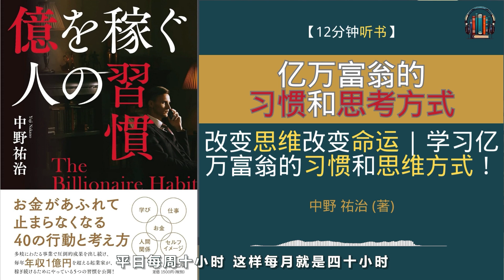"揭秘亿万富翁思维 | 超实用财富秘籍"🌟【12分钟讲解《亿万富翁的习惯和思考方式》学习亿万富翁的学习方法，引领你通向成功之路！】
[视频简介]

在这个视频中，我们深入解读《亿万富翁的习惯和思考方式》，
揭示成功人士与普通人之间思维方式的差异。你是否渴望过更富裕的生活？那么，快来学习如何改变你的思维，走上赚钱之路吧！

【亚马逊链接】
億を稼ぐ人の習慣